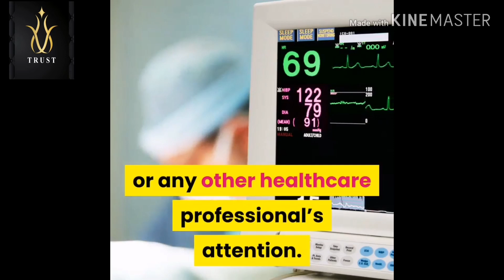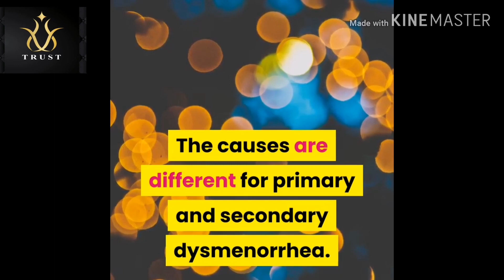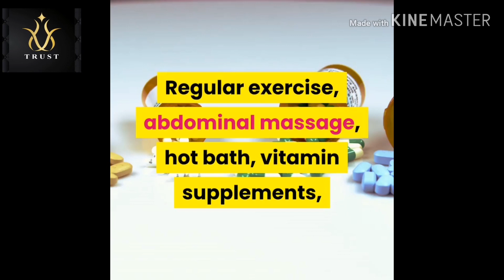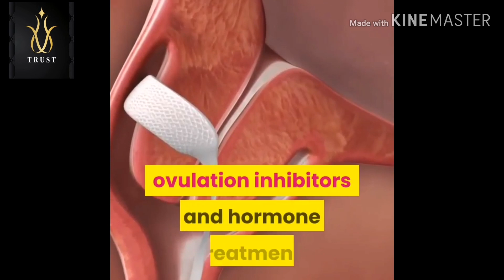Menstrual Disorders inAdolescent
Menstrual Disorders inAdolescent Adolescent Girls Adolescence is the time when there is sudden transformation in the body and many questions arises in the minds of the adolescents. Firstly they are not able to cope with the changes and secondly the changes bring along problems with them. The most challenging problems are related to menses, in girls. Menstrual conditions are many that may require physician’s attention or any other healthcare professional’s attention. The most common of the menstrual disorders are premenstrual syndrome, dysmenorrheal and amenorrhea. Before the onset of the menses, females face many uncomfortable symptoms which last for a short period, stretching from few hours to few days. But some of them can be very intense and can disturb the normal functioning of the person. These symptoms are grouped as premenstrual syndrome. In usual cases, the symptoms come to a halt when the menses begin, but for some they may last even after the menstrual periods are over. Eighty five percent of the females experience some of the symptoms of premenstrual syndrome at one time or the other. Nearly forty percent experience the symptoms so intensely that their daily chores are affected by it and ten percent are disabled by it. There are many premenstrual syndrome symptoms which can be broadly classified as neurologic & vascular symptoms, psychological symptoms, gastrointestinal symptoms, fluid retention, eye problems and respiratory problems. The cause of premenstrual syndrome are fluctuations in the levels of progesterone & estrogen, hypoglycemia, hyperprolactinemia, psychogenic factors, changes in carbohydrate metabolism, excessive aldosterone, progesterone allergy and water retention by kidneys. The good thing is that premenstrual syndrome can be prevented by exercising regularly, eating balanced diet and sleeping adequately. Dysmenorrhea is feeling intense menstrual pain and cramps. Depending on the severity, dysmenorrhea is stated as primary dysmenorrhea or secondary dysmenorrhea. Primary dysmenorrhea symptoms are felt from the onset of the menstrual periods and are felt life-long. Because of abnormal uterine contractions due to chemical imbalance, severe menstrual cramping is experienced. Secondary dysmenorrhea starts in the later stages. The causes are different for primary and secondary dysmenorrhea. Secondary dysmenorrhea can be blamed on medical conditions such as endometriosis, uterine fibroids, pelvic inflammatory disease, tumors, infections, and abnormal pregnancy. Dysmenorrhea symptoms are lower abdomen cramping & pain, lower back pain, nausea, diarrhea, vomiting, fatigue, fainting, weakness and headaches. Females who are overweight, smoke, and have started to menstruate before turning eleven are at a higher risk of developing dysmenorrheal. Females who drink alcohol during menstrual period experience prolonged pain. After studying the health conditions, age, cause of dysmenorrhea, and extent of condition of the individual, corresponding treatment will be recommended. Regular exercise, abdominal massage, hot bath, vitamin supplements, and dietary modifications can help overcome dysmenorrhea. Amenorrhea is the condition in which the female skips her menses for more than three consecutive menstrual cycles. Amenorrhea is also classified as primary amenorrhea and secondary amenorrhea. Primary amenorrhea develops from the onset of menstrual periods. In this condition, the adolescent might not get periods when she enters puberty. Secondary amenorrhea is a condition where periods become irregular after a period of time and not from the start. There are many causes of amenorrhea such as ovulation abnormality, eating disorders, birth defects, anatomical abnormalities, malnourishment, anorexia, bulimia, pregnancy, over exercising, thyroid disorder, obesity and other medical conditions. Out of these ovulation abnormalities are a common cause for absent or irregular periods. It is a must that an adolescent start getting menses at least by the age of sixteen. If not, anatomical abnormality, birth defect and other medical conditions are the cause. Adolescents who participate in sports actively and are athletic have a lower body fat content because of which they have absent menses. Even because of malnourishment, the body is incapable of sustaining pregnancy. So in turn the body itself shuts down the reproductive system and menses. Extra fat cells in the body interfere with ovulation and that is the reason why obese female have irregular menses. Amenorrhea is treated by dietary modifications, ovulation inhibitors and hormone treatment.